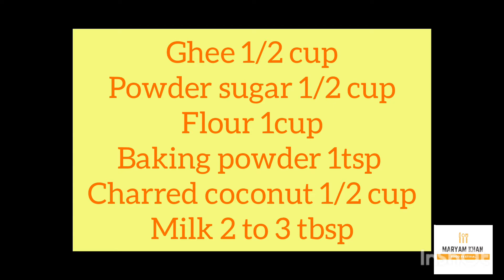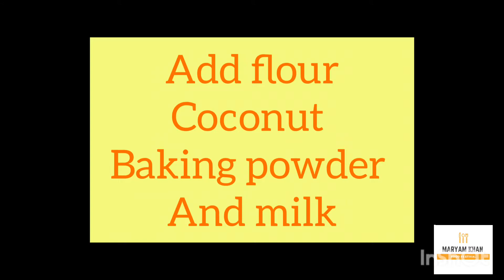Eggless coconut cookies coconut cookies recipe without oven-cookies recipe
Coconut Cookies Tags

Coconut cookies tags

ChatGPT

If you're looking for tags related to coconut cookies, here are a few that might be relevant:

EgglessCookies

Coconut

Cookies

Coconut cookies

Coconut flavor

Coconut flakes

Coconut dessert

Coconut biscuit

Coconutty treats

Coconut-based snacks

Coconut sweet treats

Coconut cookie recipe

Homemade coconut cookies

Easy coconut cookies

Coconut cookie dough

Crunchy coconut cookies